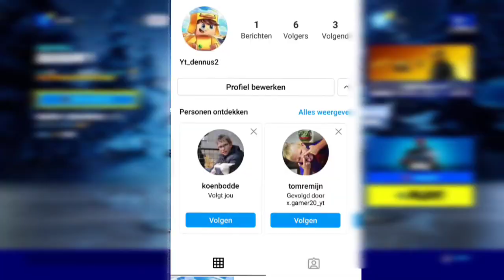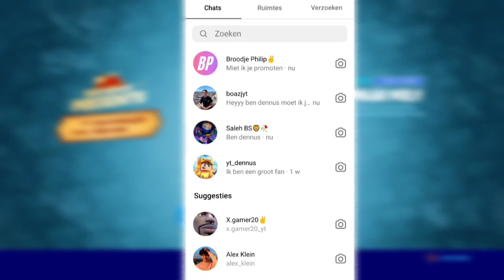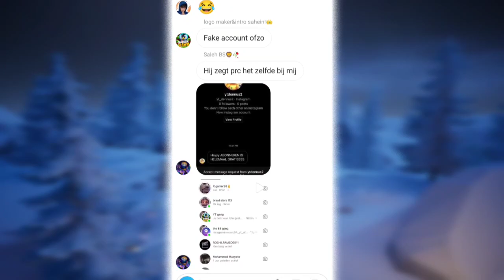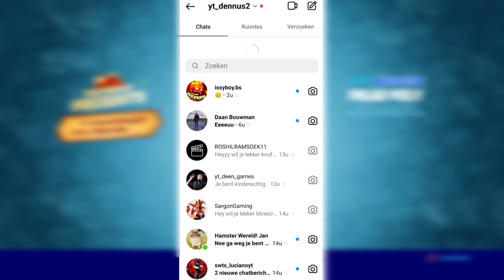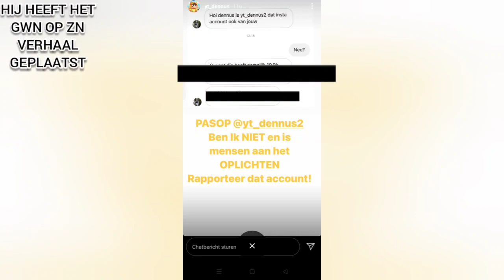IK GING UNDERCOVER ALS DENNUS *GAAT FOUT*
de shoutout van deze video gaat naar